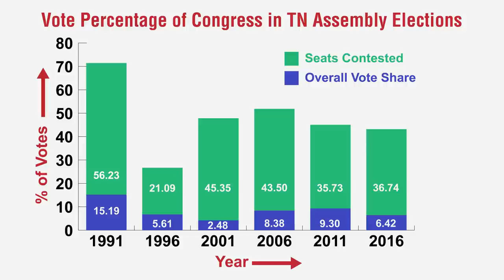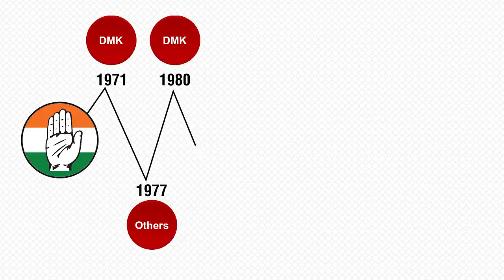Deteriorating State of Congress in Tamil Nadu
The Indian National Congress (INC) has become a non-influential force in Tamil Nadu, since the past few years. The number of seats the Congress won in the last Assembly election substantiates the party's weak position. According to Vijaya Sankar, editor of Frontline magazine, the inbuilt factionalism within the party organisation, accompanied by a leadership crisis in the state has led to the decline of the national party.